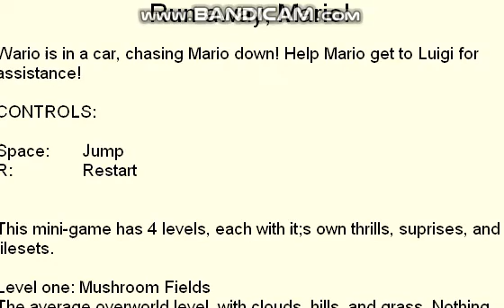Runaway Mario Youtube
Verry Mix Minigame Music Unknown Mushroom Sound Bros Background Blue Cave forever